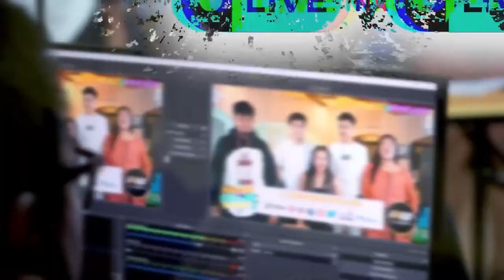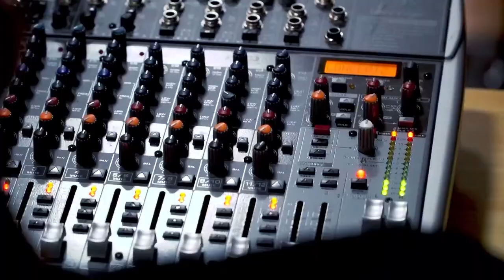Fairfax Network Channel Live Podcast